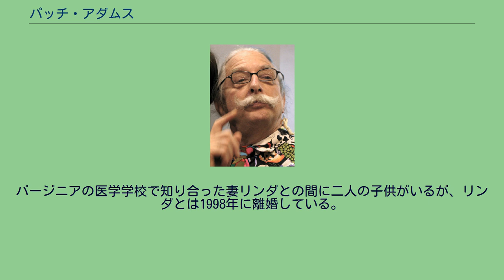パッチ・アダムス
パッチ・アダムス（Patch Adams, 1945年5月28日 - ）は、アメリカ合衆国の医師。
クラウンドクター。
本名はハンター・キャンベル・アダムス（Hunter Campbell Adams）という。
ワシントンD.C.の生まれ。
トム・シャドヤック監督で、ロビン・ウィリアムズの主演による映画『パッチ・アダムス トゥルー・ストーリー』の実在のモデルである。
ホスピタルクラウン、クリニクラウン（臨床道化師）を始めた人。
現在も世界中でクラウニング活動の実践や、更なる普及に向けて講演活動をしている。
日本にも講演会の為に何度か来日している。
父親がアメリカ軍の兵士だったため、韓国やドイツなどの駐屯地で育つ。
父親とは疎遠で、父親が亡くなったあと、教師をしていた母親と兄とともにアメリカに帰国。
学校でいじめに遭い、それから逃れるために3度入院生活をした。
18歳のときに、問題から逃げるのではなく、社会変革を起こして立ち向かおうと決心し、退院後、クラウン（ピエロ）の格好で人々を楽しませる活動を始めるともに、多くの書物を読みはじめる。
学生時代から金儲け優先の医療のあり方に疑問を持ち、愛とユーモアを根底において、人に優しい医療を目指す。
1964年、ジョージ・ワシントン大学医学部進学課程入学。
（米国は一旦大学を卒業した者が医大で学ぶ。医学部進学課程とは、その予備門。）1967年、ヴァージニア医科大学入学。
1971年に同医科大を卒業すると、ウェストバージニア州のポカホンタスに、自分の目指す医療のできる、しかも無料で医療サービスの受けられる病院「ゲズントハイト・インスティテュート」を設立する。
「ゲズントハイト・インスティテュート」は「お達者(お元気)で病院」といった意味。
「die Gesundheit」は元は「健康」という意味のドイツ語でまた誰かが突然くしゃみをした時に、そばにいる人が「大丈夫?」「気をつけて」「お大事に」といったニュアンスで声をかけてあげる時の言葉である。
12年間そこで無料の診療活動を行った。
（当時はかなり奇異に思われてまったく寄付がなかった為、無料診療を続ける為に他で働かざるをえない状況だった。） 将来新たに建設を目指している新たな「ゲズントハイト・インスティテュート」（アメリカではクリニック）は、ウェスト・バージニア州に予定されており、総合医療の全般とヘルスケアの病院になることを期待されている。
パッチ・アダムスは、さらに社会的な活動家でもあり、一種の民間外交官でもあり、プロの道化師、アーティストであり、俳優でもある。
たとえば、彼は毎年世界中のボランティアたちと共にロシアに出かけて、孤児や患者やそのほかの大勢の人たちを喜ばせたり、希望を持たせるようなチャリティ活動をしている。
ひとをケアする理由はただひとつ。
人間を愛しているからです。
ケアは愛を動詞化する。
ケアは概念ではなく、行動です。
ひとを思いやるという人生を送ることによって、あなたは自分のなかで一番深い平和と安らぎを得る。
良い意味のお返しをすること(良きカルマを積む/カルマからの解放)。
例えば、米国がアフガンに爆弾を落とし始めたとき、私はアフガンの人々を愛したいと思い、即座に現地に飛んだ。
平和のためにクリエイティブになる。
例えば、死の床でアメイジング・グレイスを歌う。
情熱を持ち、不可能だと思っていた夢を見る。
ひとをケアすることは、科学的見地からしても、あなたのためにいいことがある。
上記は、日本に講演の為来日した際に、ケアに対するパッチ・アダムス本人の発言から。
バージニアの医学学校で知り合った妻リンダとの間に二人の子供がいるが、リンダとは1998年に離婚している。
^ ゲズントハイト・インスティテュート ^ Dr.パッチ・アダムス「ケアする喜び。あなたは私だ」